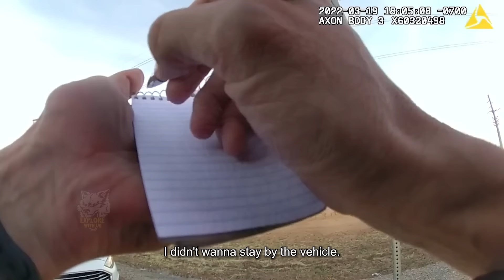Meltdown Has Mom Begging for Her Daughter's Arrest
In today's body camera video, we're covering the case of Kio Thomas.